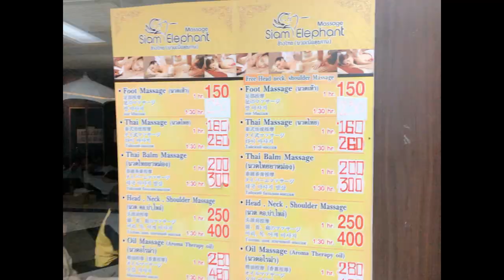【泰國曼谷Vlog#2】 曼谷市中心CP值最高的按摩店~大推!